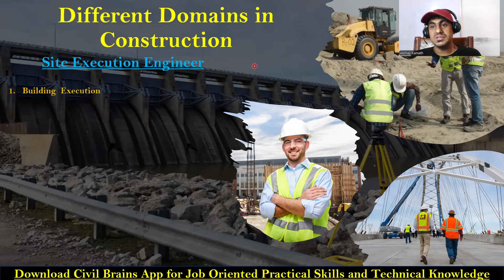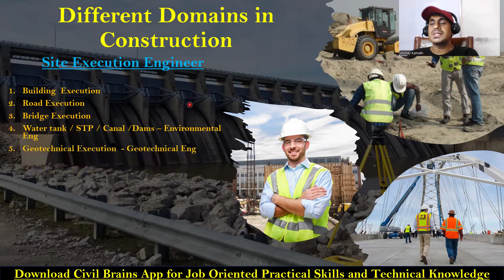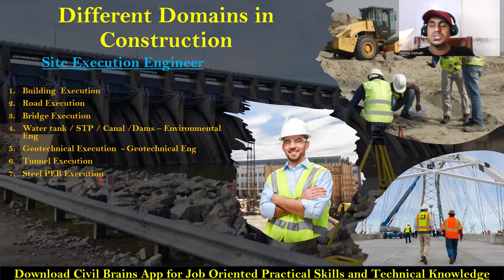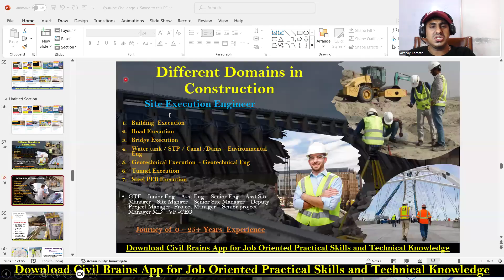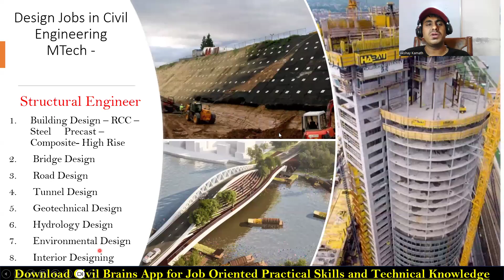20 Different Domains in Construction Industry || Choose your career Wisely | Civil Brains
20 Different Domains in Construction Industry || Choose your career Wisely | Civil Brains

🛑𝗙𝗼𝗿 𝗖𝗼𝗺𝗽𝗹𝗲𝘁𝗲 𝗖𝗶𝘃𝗶𝗹 𝗘𝗻𝗴𝗶𝗻𝗲𝗲𝗿𝗶𝗻𝗴 𝗧𝗿𝗮𝗶𝗻𝗶𝗻𝗴 & 𝗖𝗮𝗿𝗲𝗲𝗿 𝗖𝗼𝘂𝗻𝘀𝗲𝗹𝗹𝗶𝗻𝗴 & 𝗷𝗼𝗯 𝗼𝗿𝗶𝗲𝗻𝘁𝗲𝗱 𝘁𝗿𝗮𝗶𝗻𝗶𝗻𝗴 𝘆𝗼𝘂 𝗺𝗮𝘆 𝗰𝗮𝗹𝗹 𝗼𝗿  📲𝗪𝗵𝗮𝘁𝘀𝗮𝗽𝗽 ⬇-

⚫𝗙𝗼𝗿 𝗥𝗲𝗰𝗼𝗿𝗱𝗲𝗱
 𝗦𝗲𝘀𝘀𝗶𝗼𝗻 𝗩𝗶𝗱𝗲𝗼 ⬇

🛑𝗨𝗱𝗲𝗺𝘆 𝗖𝗼𝘂𝗿𝘀𝗲 𝗜𝗻 𝗥𝘀. 𝟰𝟵𝟵/- for 𝗖𝗶𝘃𝗶𝗹 𝗘𝗻𝗴𝗶𝗻𝗲𝗲𝗿𝘀 ✅

𝙉𝙚𝙬 𝙘𝙤𝙪𝙧𝙨𝙚
➡️𝗔𝗱𝘃𝗮𝗻𝗰𝗲𝗱 𝗖𝗼𝗻𝘀𝘁𝗿𝘂𝗰𝘁𝗶𝗼𝗻 𝗠𝗲𝘁𝗵𝗼𝗱𝗼𝗹𝗼𝗴𝘆 𝗶𝗻 𝗖𝗶𝘃𝗶𝗹 𝗘𝗻𝗴𝗶𝗻𝗲𝗲𝗿𝗶𝗻𝗴 – (𝟮𝟬+ 𝗵𝗼𝘂𝗿𝘀)

➡️𝘾𝙤𝙪𝙧𝙨𝙚 6 - 𝗖𝗼𝗻𝘀𝘁𝗿𝘂𝗰𝘁𝗶𝗼𝗻 𝗣𝗿𝗼𝗷𝗲𝗰𝘁 𝗣𝗹𝗮𝗻𝗻𝗶𝗻𝗴 & 𝗣𝗿𝗼𝗷𝗲𝗰𝘁 𝘀𝗰𝗵𝗲𝗱𝘂𝗹𝗶𝗻𝗴 -𝗠𝗦 𝗘𝘅𝗰𝗲𝗹 (𝟲 𝗵𝗼𝘂𝗿𝘀 𝗰𝗼𝗻𝘁𝗲𝗻𝘁)*

➡️𝘾𝙤𝙪𝙧𝙨𝙚 8- 𝗗𝗶𝗽𝗹𝗼𝗺𝗮 𝗶𝗻 𝗖𝗼𝗻𝗰𝗿𝗲𝘁𝗲 𝗧𝗲𝗰𝗵𝗻𝗼𝗹𝗼𝗴𝘆 (𝟮𝟮 𝗵𝗼𝘂𝗿𝘀 𝗰𝗼𝗻𝘁𝗲𝗻𝘁)

➡️𝘾𝙤𝙪𝙧𝙨𝙚 9– 𝗖𝗶𝘃𝗶𝗹 𝗘𝗻𝗴𝗶𝗻𝗲𝗲𝗿𝗶𝗻𝗴 𝗜𝗻𝘁𝗲𝗿𝘃𝗶𝗲𝘄 𝗠𝗮𝘀𝘁𝗲𝗿𝘆 - ( 𝗖𝗹𝗲𝗮𝗿 𝗙𝗶𝗿𝘀𝘁 𝗜𝗻𝘁𝗲𝗿𝘃𝗶𝗲𝘄 – 𝟭𝟱+ 𝗵𝗼𝘂𝗿𝘀 )

➡️𝘾𝙤𝙪𝙧𝙨𝙚 10– 𝟰𝟱 𝗗𝗮𝘆𝘀 𝗜𝗻𝘁𝗲𝗿𝗻𝘀𝗵𝗶𝗽 𝗼𝗻 𝗣𝗿𝗮𝗰𝘁𝗶𝗰𝗮𝗹 𝗔𝘀𝗽𝗲𝗰𝘁𝘀 𝗼𝗳 𝗕𝘂𝗶𝗹𝗱𝗶𝗻𝗴 𝗖𝗼𝗻𝘀𝘁𝗿𝘂𝗰𝘁𝗶𝗼𝗻 (𝟰𝟱 𝗵𝗼𝘂𝗿𝘀 𝗰𝗼𝗻𝘁𝗲𝗻𝘁)

➡️𝘾𝙤𝙪𝙧𝙨𝙚 11–𝟳 𝗗𝗮𝘆𝘀 𝗠𝗮𝘀𝘁𝗲𝗿𝘆 𝗖𝗼𝘂𝗿𝘀𝗲 𝘁𝗼 𝗥𝗲𝗮𝗱 𝗔𝗿𝗰𝗵𝗶𝘁𝗲𝗰𝘁𝘂𝗿𝗮𝗹 𝗗𝗿𝗮𝘄𝗶𝗻𝗴𝘀 𝟵+ 𝗛𝗼𝘂𝗿𝘀